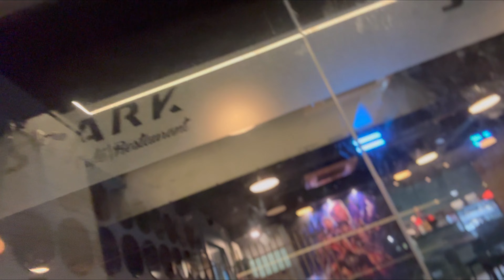FINALLY CAME TO VIZAG | AFTER A VERY LONG GAP FOR A NEW VIDEO IN OUR CHANNEL | VISAKHAPATNAM IS ❤️